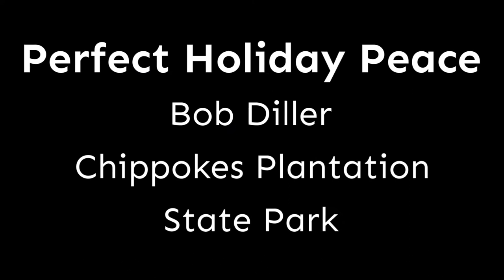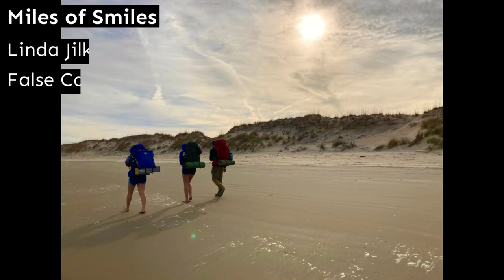2020 Virginia State Parks OptOutside Photo Contest Winners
Photos were taken over the weekend after Thanksgiving.